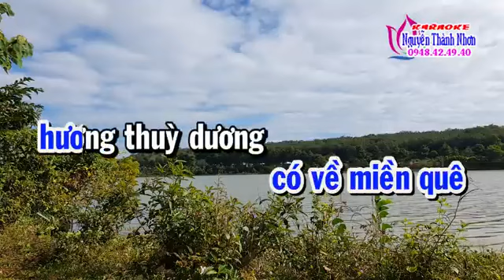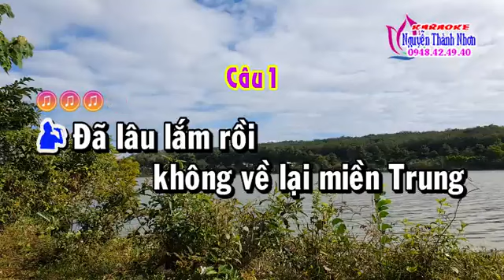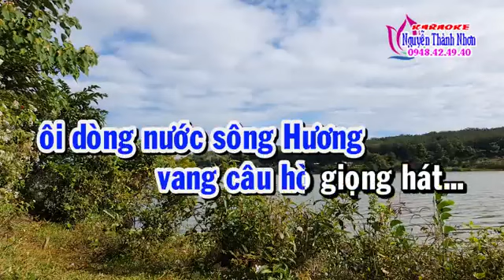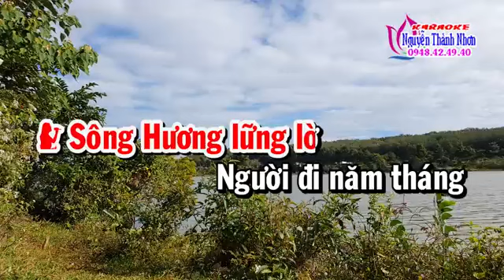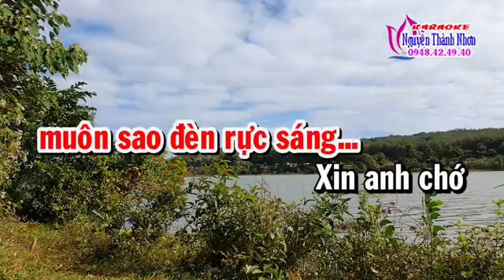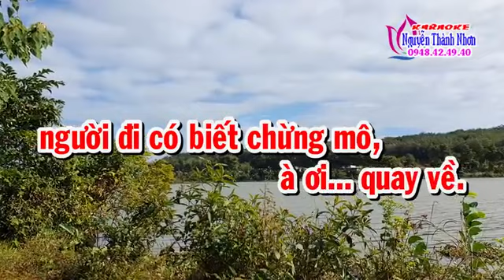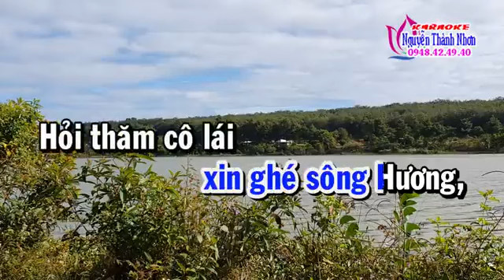Van lợi 72 THƯƠNG VỀ MIỀN TRUNG THIẾU ĐAO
TC THƯƠNG VỀ MIỀN TRUNG THIẾU ĐAO